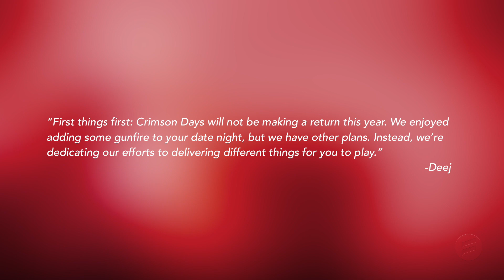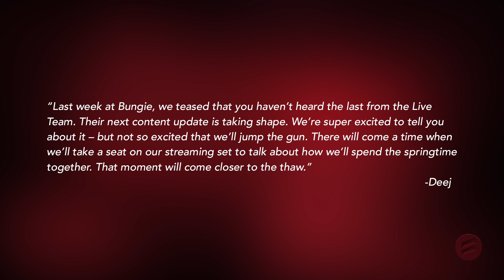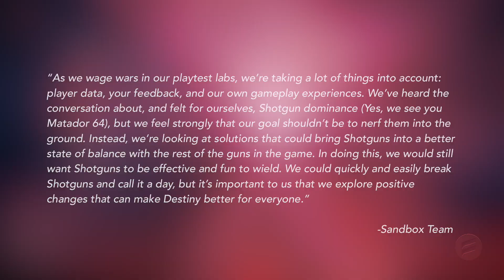Destiny: Rise of Iron - Big News! Crimson Days Not Returning Confirmed! 💔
Last year's Crimson Days live event is not retuning in February. But what could be taking it's place? We got some hint's from today's This Week at Bungie.